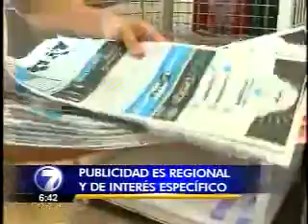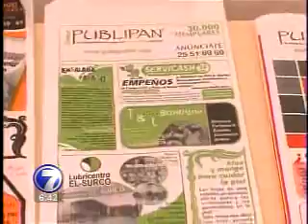La bolsa en la que lleva el pan a su casa podría estar ahora llena de información útil